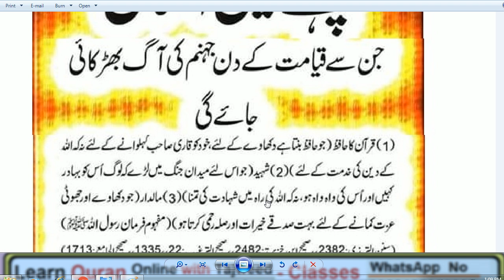jahannam ki aag 3 logon sa barkiy jaya gi / HAZRAT MUHAMMAD (S.A.W) Ka Farman Hai